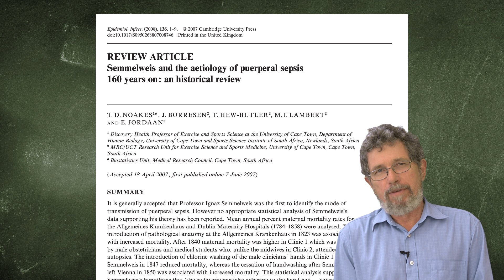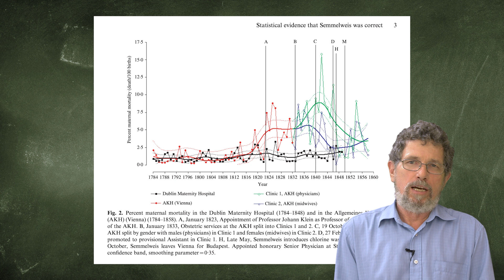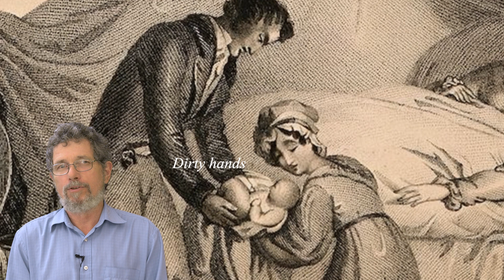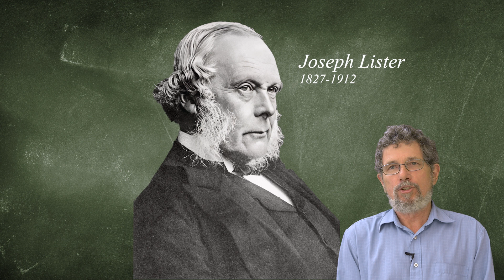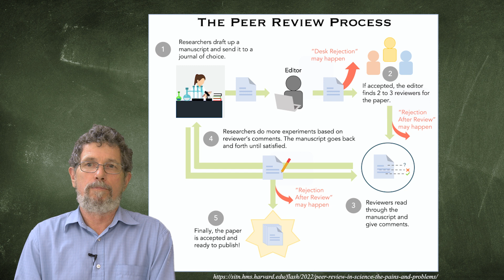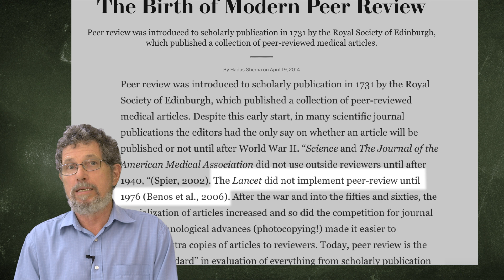Mugged by groupthink. The fate of Ignaz Semmelweis and Joseph Lister couldn't be more different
Brilliant and BROKEN Science 04 - Ignaz Semmelweis and Joseph Lister